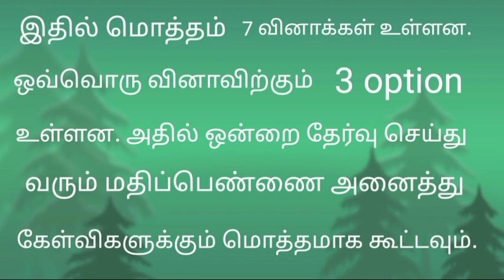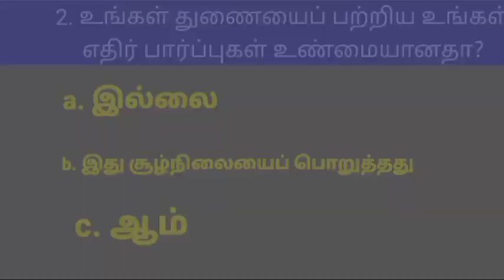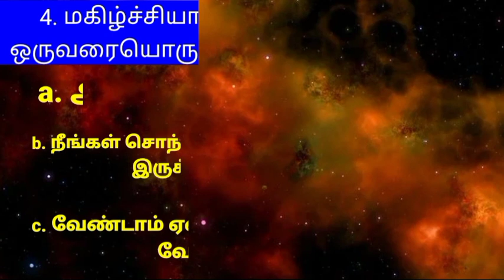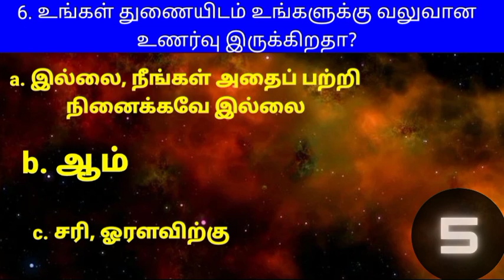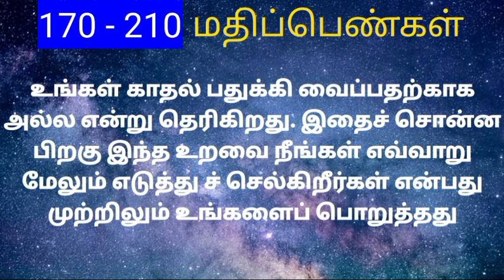Will your love last forever? Can't stand? / Love test / life partner / personality test in tamil /